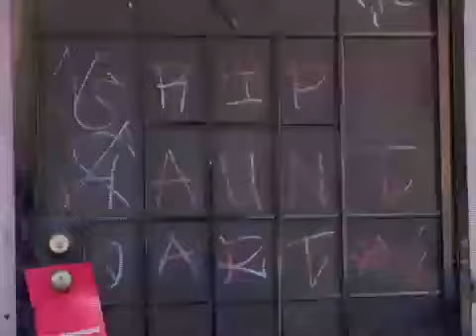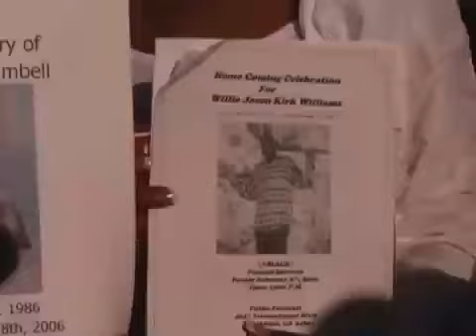LAND OF THE HOMICIDE The Murders In Oakland,California (TRAILER)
This dvd is about 3 guy's that was tryn to better the Youth in the hood while during that they was murdered Director/ Editor DAMON "HOOKER BOY" HOOKER DVD ON SALE GO 2